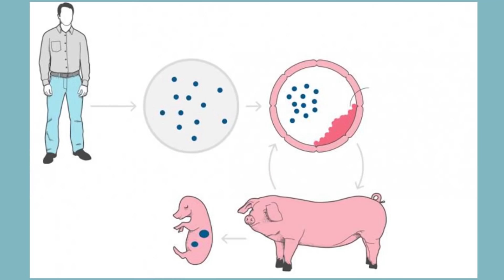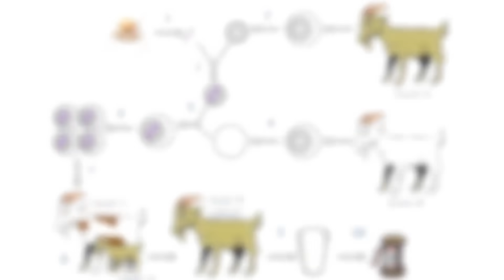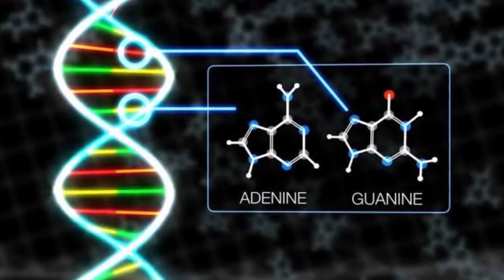10 Criaturas EXTRAÑAS Creadas Por La Ciencia!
Descripción:

La ciencia y la tecnología están a la vanguardia en la vida de cada uno de nosotros. Las mentes mas brillantes detrás de algunos de los mayores descubrimientos de nuestra especie están constantemente avanzando siendo pioneros de cosas que antes creíamos imposibles. Pero, ¿qué sucede cuando la ciencia va demasiado lejos?, ¿qué sucede cuando crear vidas tiene consecuencias aterradoras? Hoy les presentaremos 10 criaturas extrañas creadas por la ciencia!